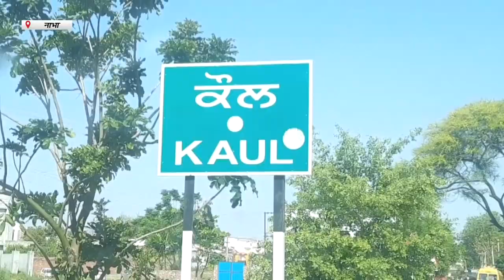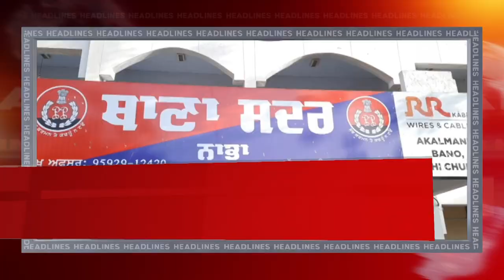Hulchul Prime Bulletin | 04 April 2023 | Part 2 | Hulchul TV